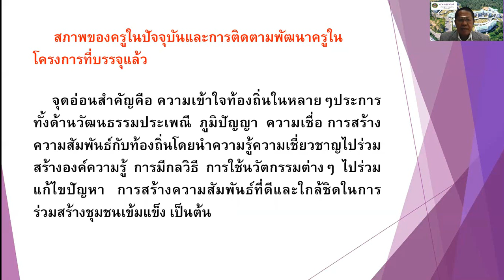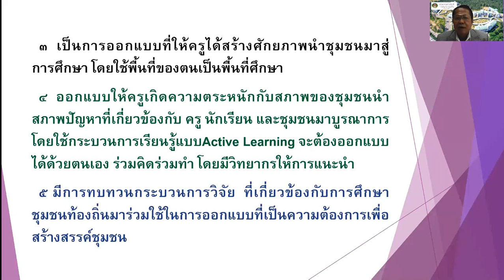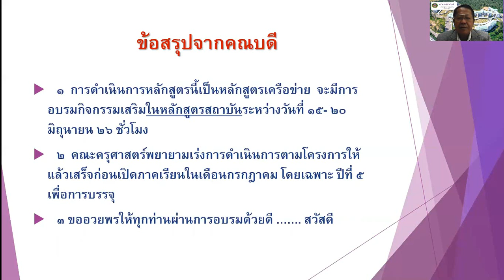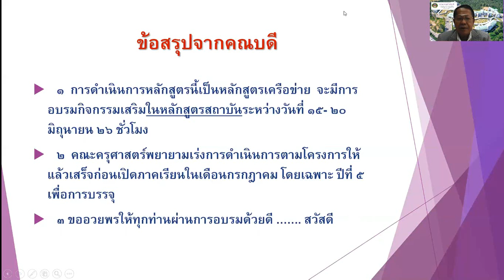การบรรยายเรื่อง "เป้าหมายในการพัฒนาครูเพื่อการพัฒนาท้งถิ่น" โดย รศ.ว่าที่ร้อยตรี สกล แก้วศิริ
การบรรยายเรื่อง "เป้าหมายในการพัฒนาครูเพื่อการพัฒนาท้งถิ่น" โดย รศ.ว่าที่ร้อยตรี สกล แก้วศิริ คณบดีคณะครุศาสตร์ มหาวิทยาลัยราชภัฏเชียงใหม่ ในโครงการอบรม "กิจกรรมพัฒนาสมรรถนะและคุณลักษณะที่พึงประสงค์สำหรับนักศึกษาครูเพื่อพัฒนาท้องถิ่น คณะครุศาสตร์ มหาวิทยาลัยราชภัฏเชียงใหม่